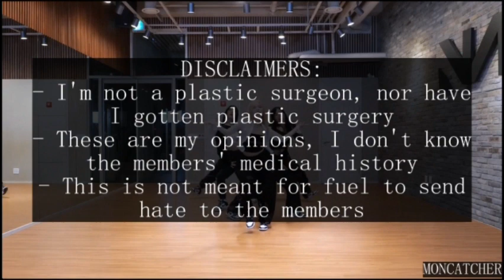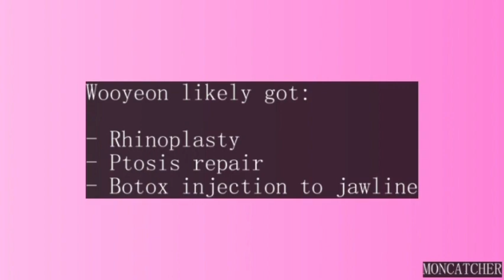WOO!AH! PLASTIC SURGERY ANALYSIS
In this video I analyzed the members of woo!ah! predebut photos comparing them with their recent photos to see the possible plastic surgery procedures they got. I'm not too familiar with the group, so if I make any mistakes, please bear with me. Celebrities in general are pressured to look perfect by society, we shouldn't judge them if they resort to plastic surgery.

I want this video series to be a form of discussion between people who are interested in the possible procedures celebrities had and break the negative sentiment around plastic surgery. I assume that many celebrities, including K-pop idols have done some sort of cosmetic procedures because their occupation demands them to look as good as they possibly can. I may be totally wrong about this assumption as I don't know what goes on behind the scenes. Which is why I welcome respectful disagreements.

My knowledge on plastic surgery is mostly from Lorry Hill and Dr. Anthony Youn on Youtube and Dr. Charles Lee on Tik Tok. Like them, I think plastic surgery is a neutral thing and shouldn't be stigmatized.

Excuse my Korean names/terms pronounciation.

I have a blogspot where I write about K-pop related things. The videos I will upload to this channel will all be based on the posts in my blogspot.

Blogspot post about my woo!ah! Plastic Surgery Analysis

00:00 intro
00:51 disclaimers
01:22 nana
02:03 wooyeon
03:20 sora
03:53 lucy
04:14 minseo
04:58 outro